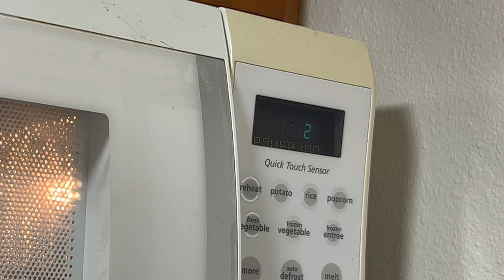MUZ Instant Tai Tea video clips 4k Making Powder Tea 1min Fast Edit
Meg got these packets of MUZ Tai Tea at Marshalls, so we added them to ceramic mugs with hot water, soy milk in Meg's case, almond milk for me. Enjoyed them while collaborating on this 1 minute edit. I love short artistic clips like this :) Meg record the videos and helped me edit too thankfully.